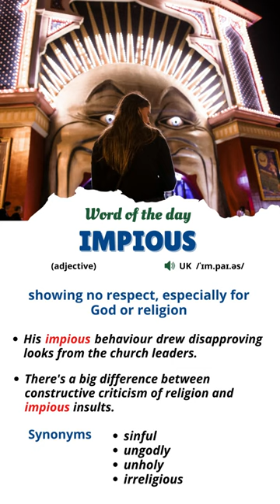IMPIOUS | Word Of The Day | Impious Meaning 👺 | English Vocabulary